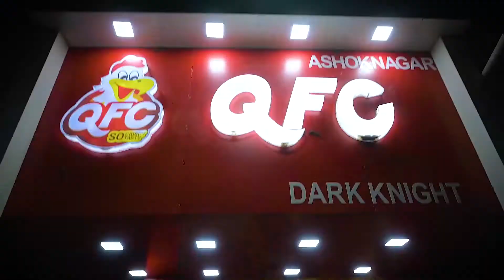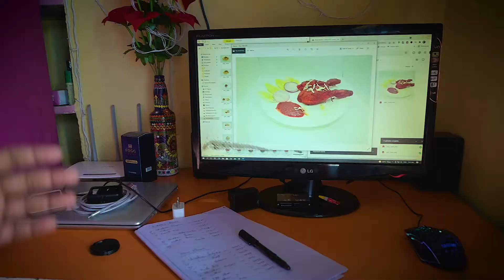Ham train se pahale pahunch gae hain | Food tour in Habra | part 4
This vlog is all about Ham train se pahale pahunch gae hain | Food tour in Habra | part 4. watch vlog to know more.

For any kind of Photographic or Cinematographic assignments across India
My vlogging setup:
Action Camera
Gopro mic adupter
Riding Shoes

Bike modification acceseris :

Side vent
LED head lamp
Razor Mask
Canard Winglet
Side Mirrors
Engine oil

My Personal Recommendation :

Savlon Surface Disinfectant Spray Sanitizer
Dettol Original Germ Protection Liquid Handwash
Dettol Original Germ Protection Bathing Soap bar